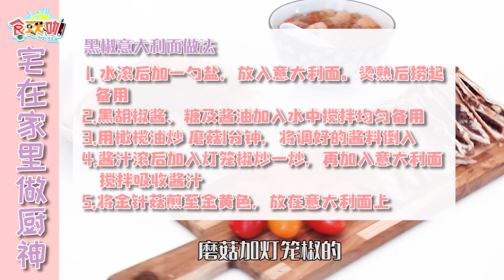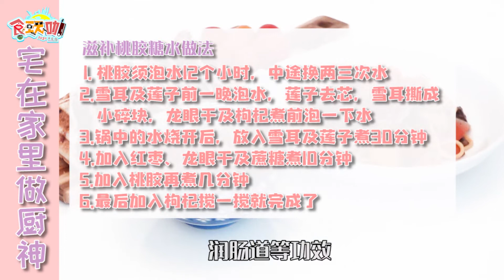MCO宅在家里做廚神3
MCO再延长了…怨天怨地怨丁丁也无补于事，不如把MCO（Master Chef Online）的小宇宙力量发挥出来，将价钱不贵、再普通不过的食材，做出有营养的蔬食，带给全家人健康对抗病毒！